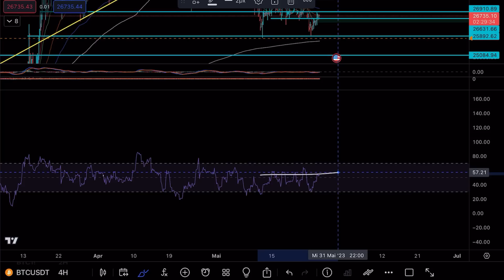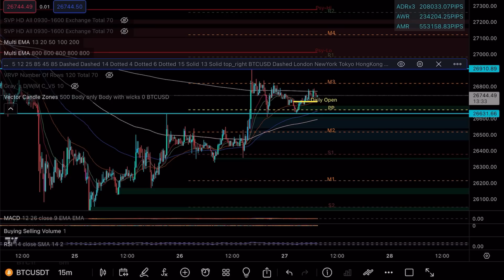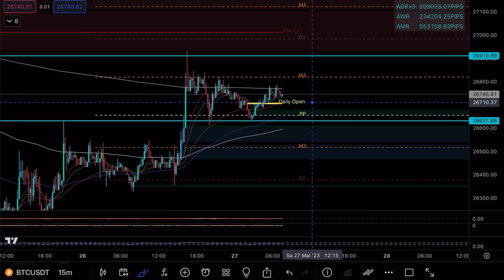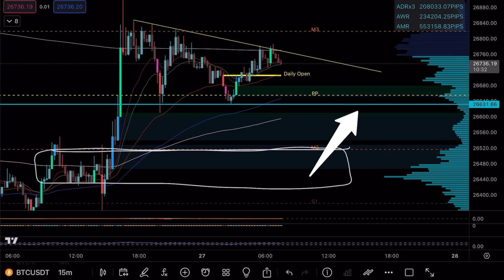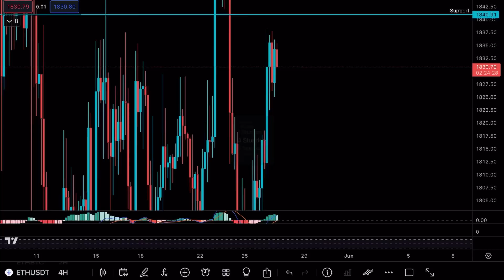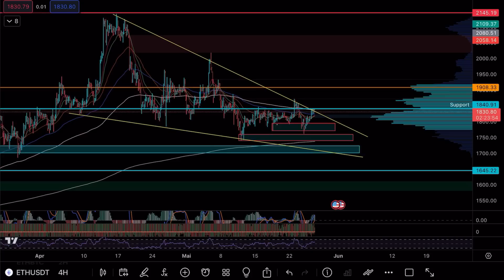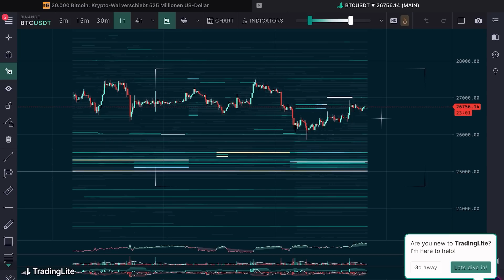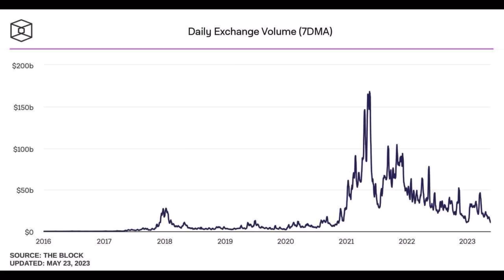Wird Bitcoin Alle überraschen? Handelsvolumen auf Rekord Tiefstand!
🔒 HARDWARE-WALLET 🔒

⏱ Timestamps
00:00 Intro
00:35 4h chart

💻 MEHR CONTENT 💻

✉️ Geschäftliche Anfragen ✉️